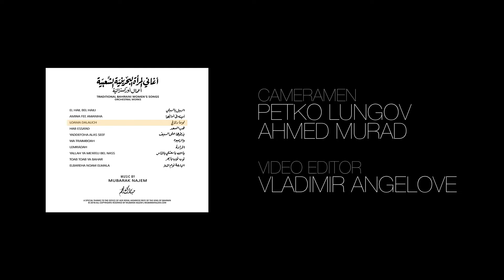لو ما دلالج – الفنان د. مبارك نجم | Loama Dalalich – by: Mubarak Najem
من ألبوم أغاني المرأة البحرينية الشعبية – أعمال أوركسترالية | From the album 'Traditional Bahraini Women's Songs – Orchestral Works' (2018)
الأداء أوركسترا بلغاريا السيمفوني | Performed by Bulgarian Symphonic Orchestra